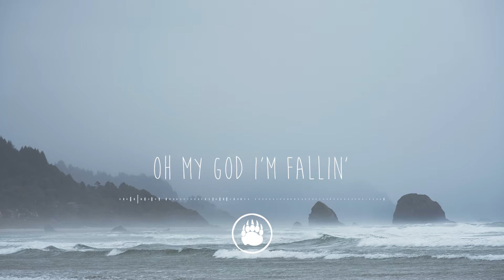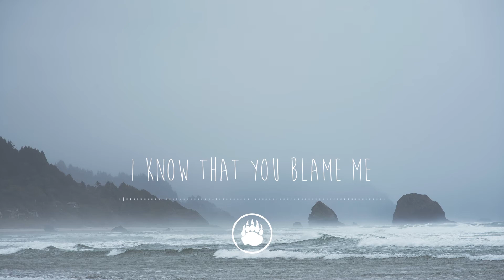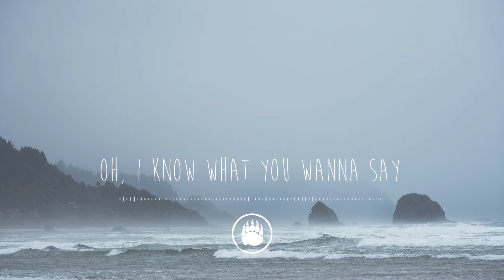JONAH - Ocean Wide (Lyrics)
- Lyrics -
Oh my god I'm fallin'
Is this the last time that we callin'?
Come lay your weakness down
Just lay it down.
Poison me, baby.
I feel that you blame me
All these heavy words
Open heart
Oh, I know what you wanna say
No, I can't just walk away
You are so ocean wide
Ocean wide, ocean wide
Drive you through the night
Down the hills first light
Peel it off, baby.
I know that you blame me
Open heart
Oh, I know what you want to say
Ocean wide
Dream, dream tonight
No, we can't, we can't rewind
Ocean wide
Come lay your secrets down

Photo by Lubo Minar on Unsplash